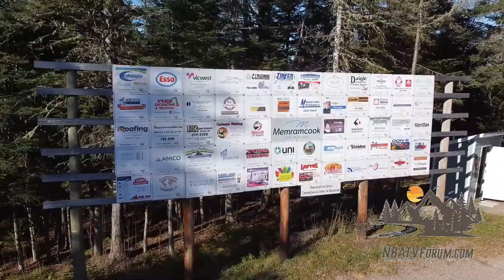ATV UTV Shelters Sackville Memramcook area